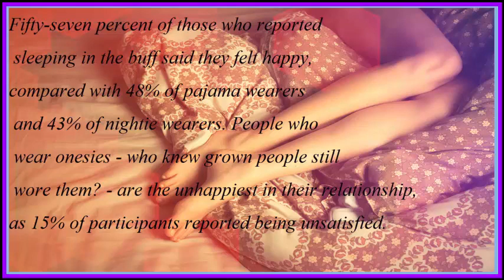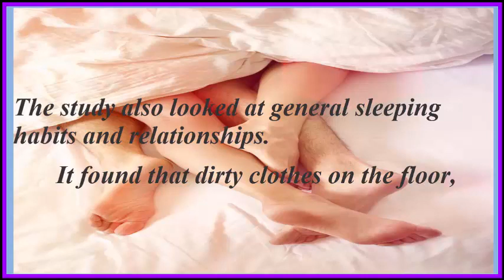Cloth Sleeping Vs Naked Sleeping/Taking off your clothes before bed can good for your realationship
Taking off your clothes before bed can good for your realationship
Fifty-seven percent of those who reported sleeping in the buff said they felt happy, compared with 48% of pajama wearers and 43% of nightie wearers. People who wear onesies — who knew grown people still wore them? — are the unhappiest in their relationship, as 15% of participants reported being unsatisfied.